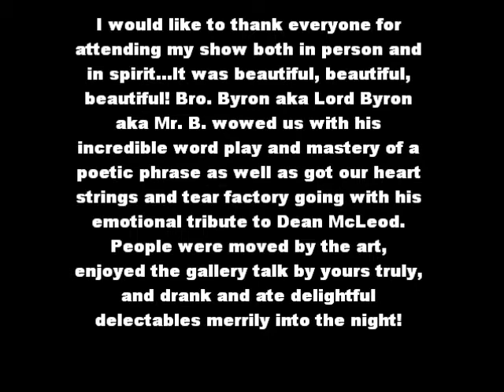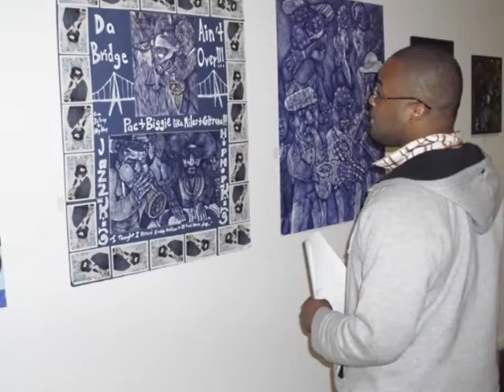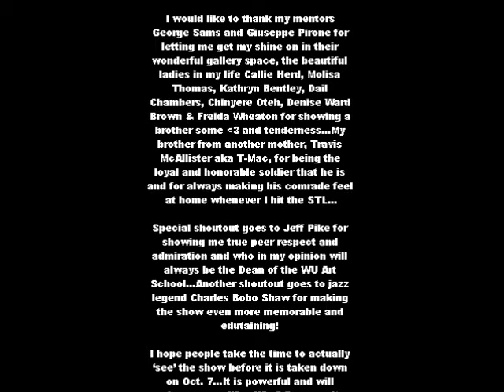Thank You For Attending Opening! Now Go See 'The Most Known Unknown' Until Nov. 4!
"Ronald Herd II: The
Most Known Unknown"

Friday Sept. 9, 2011 - Friday Nov. 4, 2011

@ The
Metropolitan Gallery

 2936 Locust Blvd., St Louis,
MO, 63103

Hours: 11am-5pm Wednesday - Friday, and Saturday
by special appointment

Accessible to persons with disabilities.